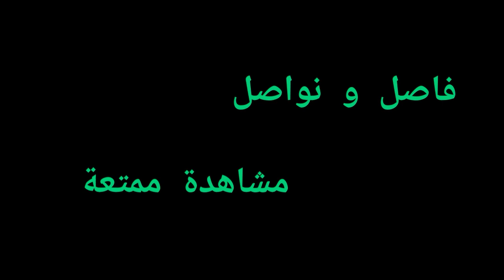عرس استاذ مظهر وام محمود والامور مشة على خير بدون مشاكل .....